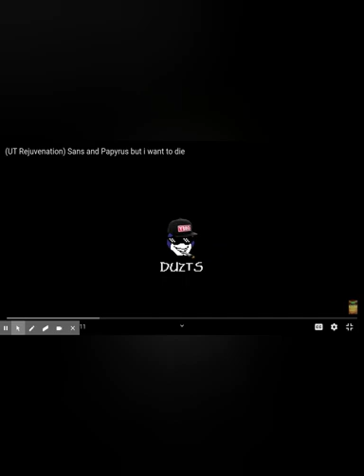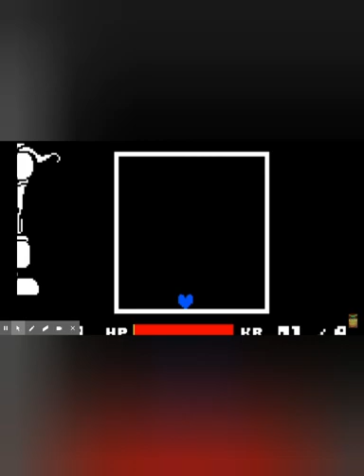sans and frisk reacts to Rejuvenation Sans and Papyrus but i want to die